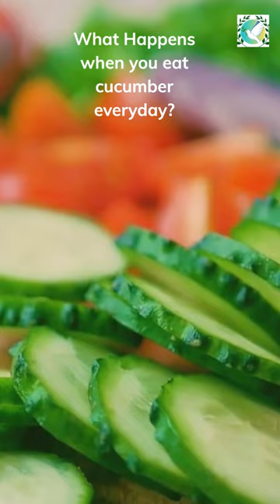This is what happens to your body when you start Eating cucumber every day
Cucumbers are a refreshing and nutritious vegetable that is enjoyed by many people around the world. Eating cucumbers every day can have many positive effects on your health and well-being, as they are packed with vitamins, minerals, and antioxidants. In this article, we will explore what happens when you start eating cucumber every day and how it can benefit your body.

1. Hydrates your body:
2. Promotes healthy digestion:
3. Boosts your immune system
4. Helps to control blood sugar
5. Helps to lower blood pressure
6. Promotes healthy skin
7.Helps to promote weight loss